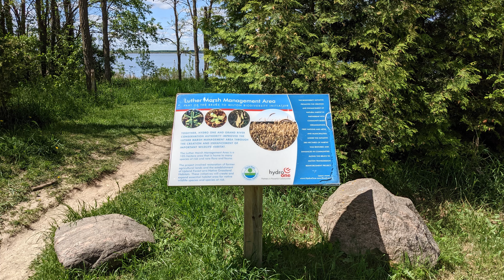Bach's BWV 202 - Luther Marsh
If you're new to my channel welcome, if not welcome back.

This is part of my Bach series. My goal is to put all of Bach's over 200 cantatas in the air.

An early morning spring flight over Luther Marsh with Bach's secular Cantata BWV 202 - one of Bach's Wedding Cantatas.

Music used is Bach's secular Cantata BWV 202
Weichet nur, betrübte Schatten' (Gloomy shadows, be gone!)
Wedding cantata for solo soprano
Rating: 1+
Surviving only because of a copy made by Johannes Rinck in 1730, much remains mysterious about this delightful wedding cantata. It may have been composed during Bach's time at Cöthen but suggestions have placed it even earlier, during Bach's Weimar years. Wherever it came from, the meeting of a fine text, with images of love as the melting of the snows of winter and the arrival of spring, together with some lovely music makes for a very fine work.

The mood of the opening is suprisingly mournful for a wedding cantata, with a gloriously sad oboe line intertwining with the soprano soloist. But this is the melting of winter's snows by the ardour of love and the mood of the music soon picks up! The second aria, following a recitative, shares its origin with Bach's violin sonata BWV 1019 and most effective it is here too. The alternating pattern of recitative with aria continues and the third aria with obbligato violin maintains the high standard. The next aria is a real beauty, with the oboe returning in much more cheerful mood. Now it's time for the wedding guests to start dancing in the aisles! One last recitative leads into the excellent final gavotte and the whole party can trip merrily out of the church. It would be fascinating to know who the lucky couple were who benefited from this masterpiece!

Cheers,
Larry